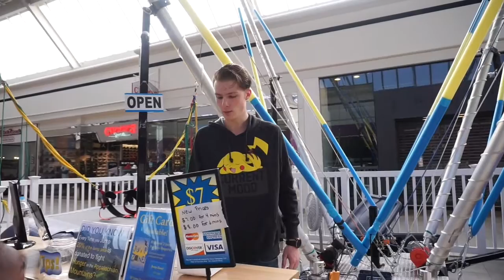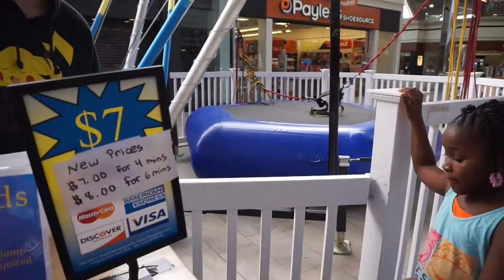Bad and Bungee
Bad and Bungee! In this episode, the family takes a trip to our favorite place, THE MALL, with our niece Sanaa aka Cuwwy Moe! While we're our shopping, the kids find a bungee kiosk and go crazy! Who do you think did the best?